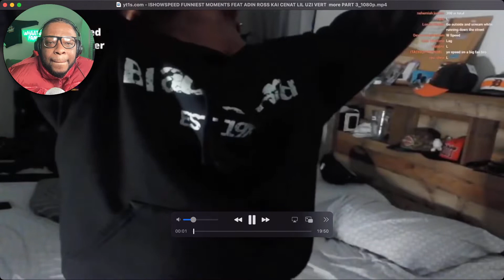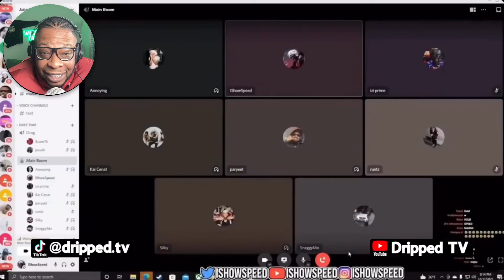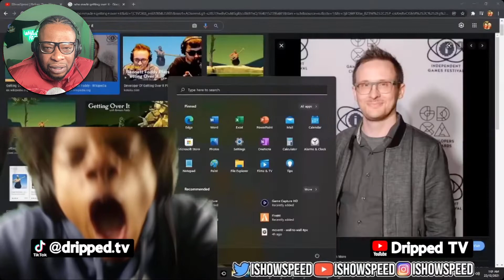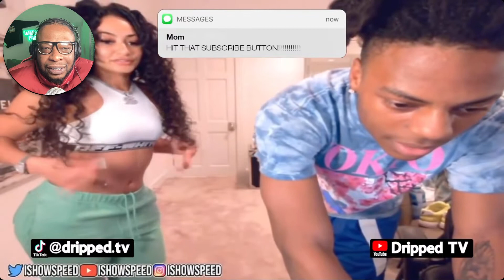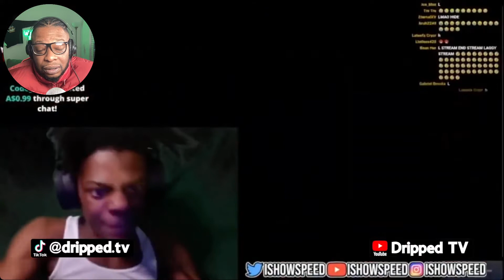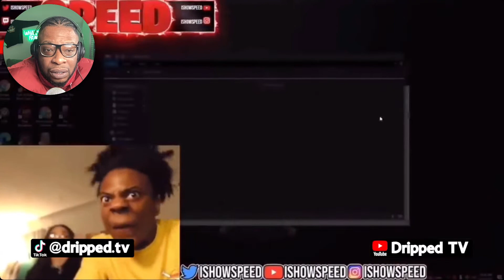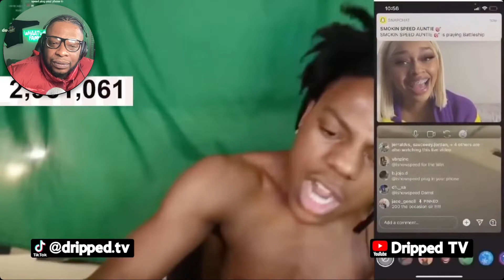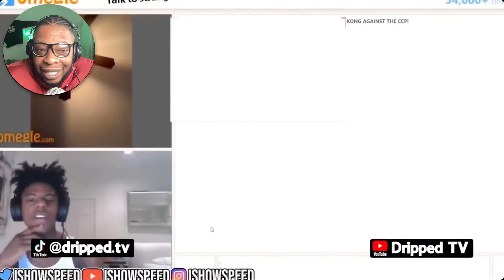ISHOWSPEED FUNNIEST MOMENTS (FEAT. ADIN ROSS, KAI CENAT, LIL UZI VERT + more!) PART 3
TURN ON YOUR POST NOTIFICATIONS TO GET OUR NEW VIDEOS FIRST!